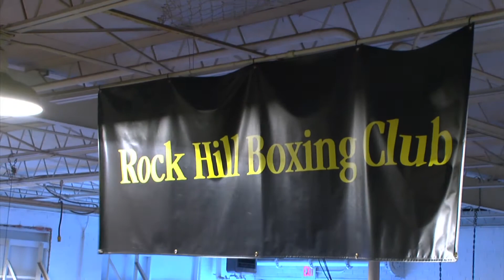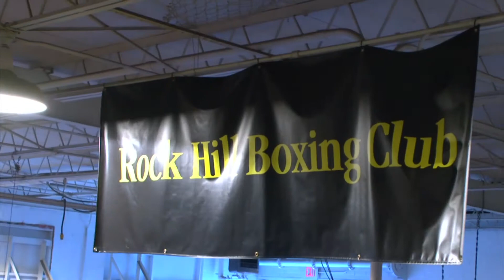ROCK HILL BOXING CLUB 2019 Part 1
The R.H.B.C. Hosts its Annual Bar-B-Que&Boxing Event at The Emmett  Scott Center. Amatuer and Professional Boxers put on show with all proceeds awarded to Sunset Park Elementary School